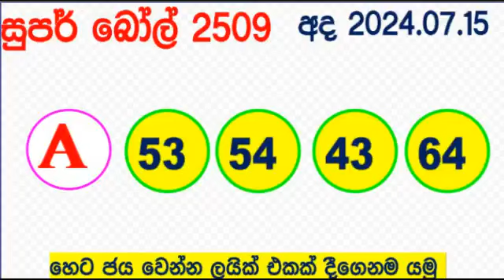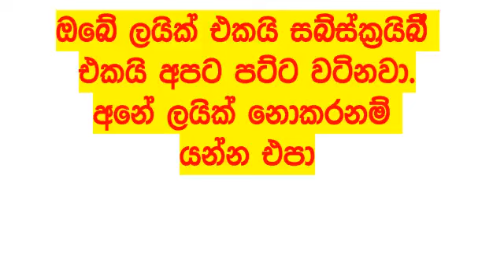DLB NLB All Lottery Results අද සියලු ලොතරැයි ප්‍රතිඵල Today show දිනුම් අංක All 2024.07.15 result ad